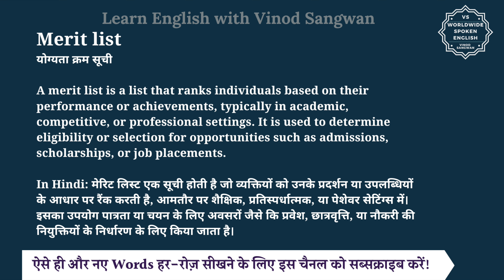Merit list meaning in Hindi | Merit list ka matlab kya hota hai | English to hindi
इस वीडियो में आप Merit list का हिंदी में मतलब समझेंगे और साथ में Merit list का pronunciation भी सीखेंगें यानि की आप Merit list के अर्थ के साथ साथ ये भी सीखेंगें की Merit list को कैसे बोले या Merit list को बोलने का सही तरीका क्या है |

तो बस एक मिनट में सीखिए Merit list को|
Let’s learn Hindi Meaning of Merit list in detail.

Merit list का हिंदी में अर्थ होता है
योग्यता क्रम सूची

A merit list is a list that ranks individuals based on their performance or achievements, typically in academic, competitive, or professional settings. It is used to determine eligibility or selection for opportunities such as admissions, scholarships, or job placements.

In Hindi: मेरिट लिस्ट एक सूची होती है जो व्यक्तियों को उनके प्रदर्शन या उपलब्धियों के आधार पर रैंक करती है, आमतौर पर शैक्षिक, प्रतिस्पर्धात्मक, या पेशेवर सेटिंग्स में। इसका उपयोग पात्रता या चयन के लिए अवसरों जैसे कि प्रवेश, छात्रवृत्ति, या नौकरी की नियुक्तियों के निर्धारण के लिए किया जाता है।

Being on the merit list is a testament to their hard work and dedication.
मेरिट सूची में आना उनकी कड़ी मेहनत और समर्पण का प्रमाण है।

The company published the merit list of candidates selected for the interview.
कंपनी ने साक्षात्कार के लिए चयनित उम्मीदवारों की मेरिट सूची प्रकाशित की।

Merit list को इन उदाहरणों से और अच्छे से समझ सकते हैं